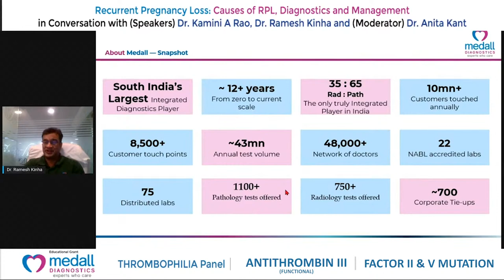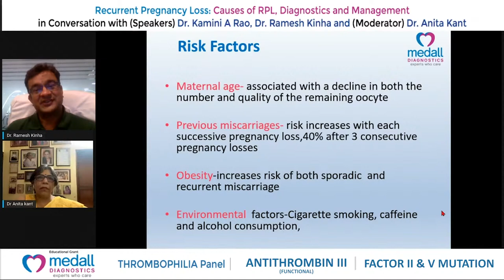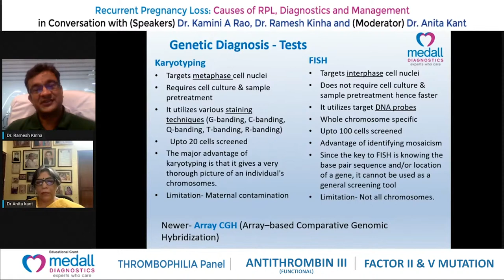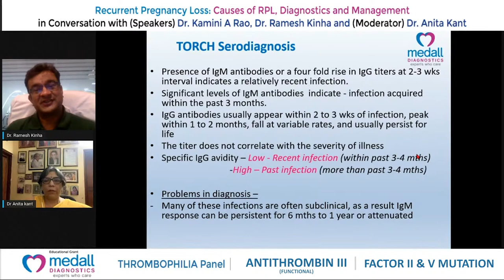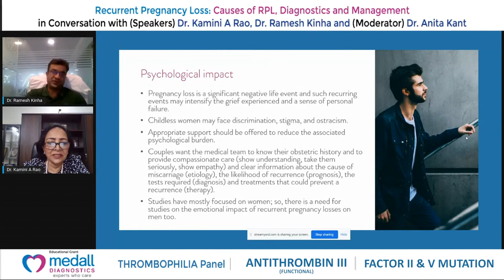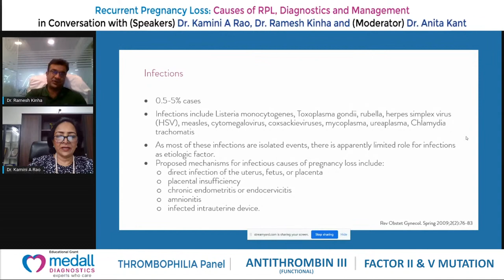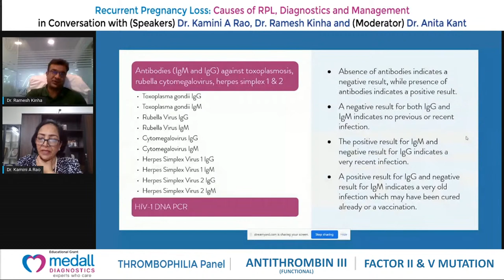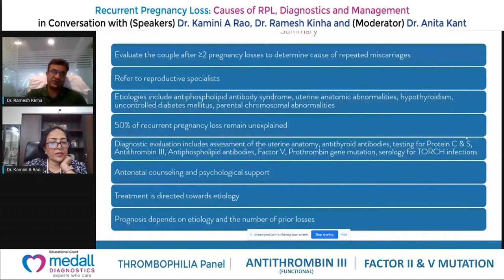Recurrent pregnancy loss Causes of RPL, Diagnostics and Management